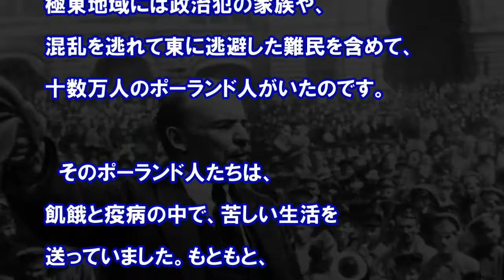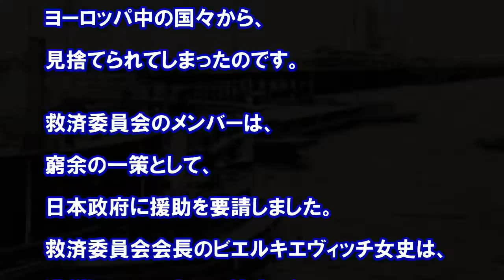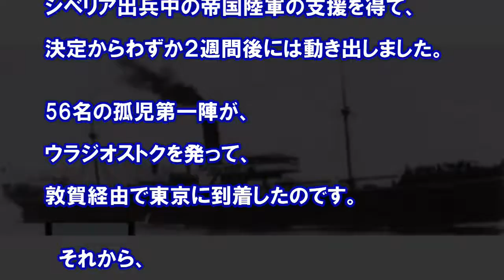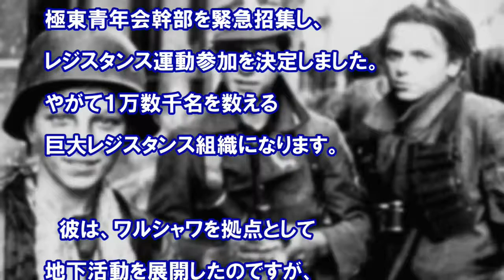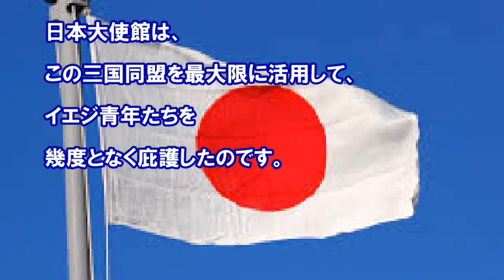|クール 海外の反応 ポーランドの直訴、英米仏、欧米諸国は見捨て、日本に懇願。「子供たちの命が危険です」→唯一日本だけが。ナチスからも庇護。日本人が知らない驚愕の史実。海外の日本評価機構